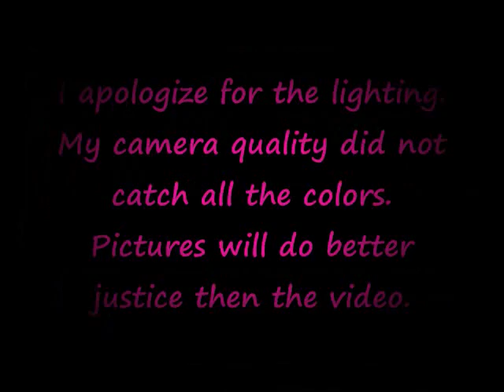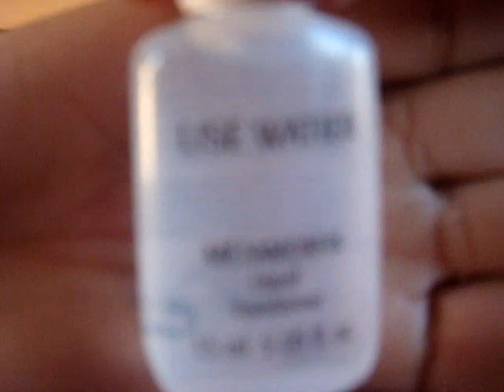Peacock Themed Look!!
Hey Guys,
The eyeshadow colors dont really show but the inner eye color is a golden sea green, the middle color is bright blue, and the purple is a dark dramatic purple.

If you would like to see my Blog for more details on the products I used here's the link, also I uploaded more picture's on my blog!

And feel free to check out my facebook fan page of my work!